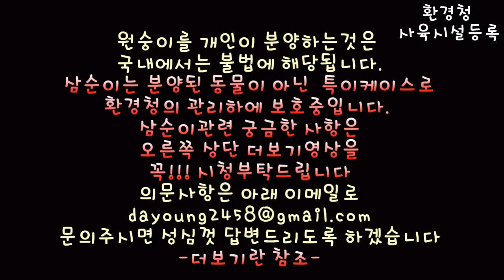카메라에 비친 자신의 모습에 반한 원숭이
🎵Track : 맛있는 도넛 -

 • [달콤하고 귀여운음악] 맛있는 ...